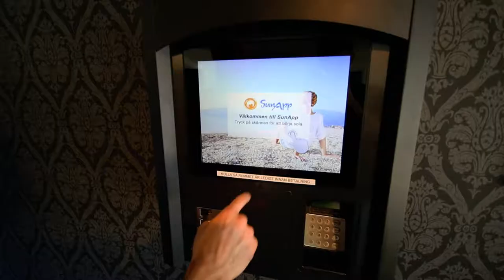Sunday i Söndrum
En film på Sundays lokaler i Söndrum

Producerad av Valter Lundgren 2019